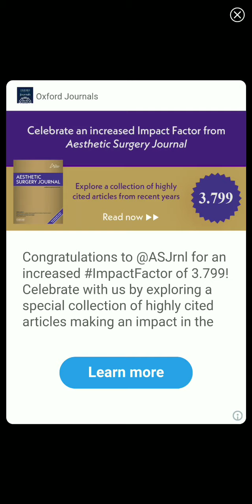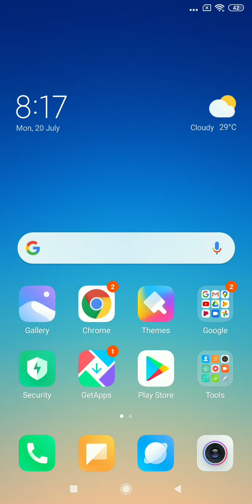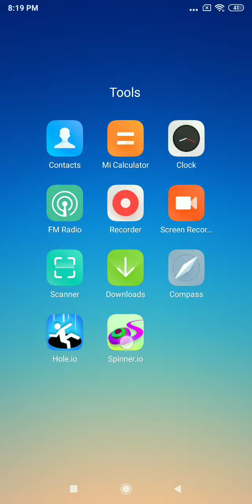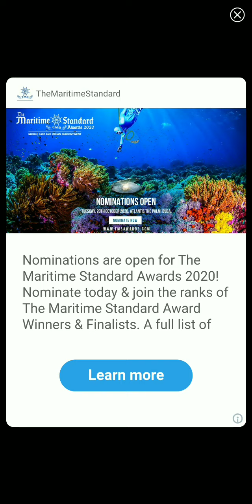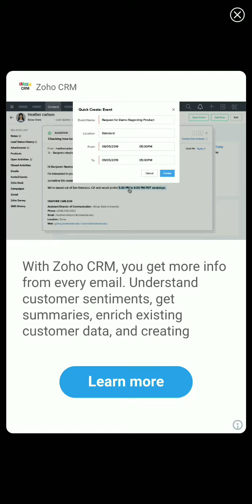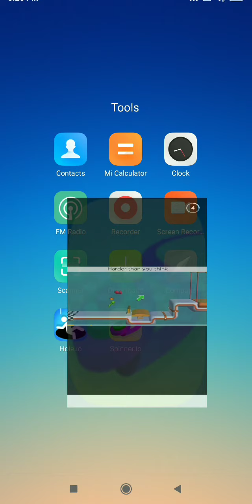My brother is teaching me spinner.io(one of those.io)